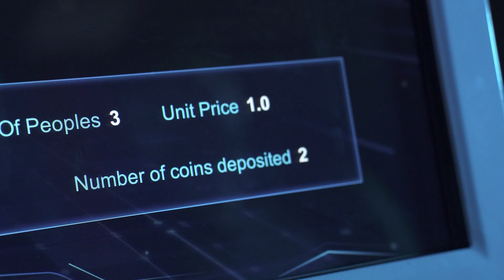VR-X3 TUTORIAL | GIEFFE VIDEOGAMES